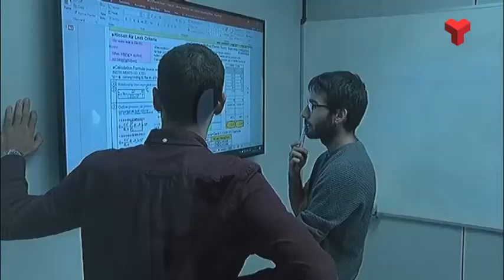L'atur canvia de tendència i disminueix després de tres mesos a l'alça